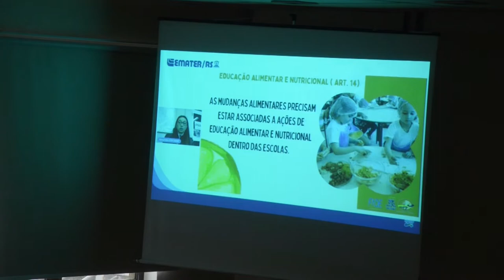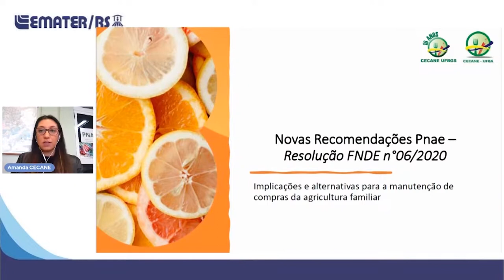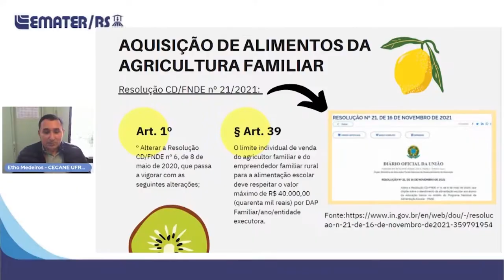Programa Nacional de Alimentação Escolar é tema de Seminários Regionalizados - Rio Grande Rural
A Emater/RS-Ascar realizou seminários regionalizados, com o tema “Nova legislação Pnae: implicações na compra da agricultura familiar, perspectivas e alternativas para a agroindústria familiar” em praticamente todos os municípios do Rio Grande do Sul, reunindo extensionistas rurais da Emater/RS-Ascar, gestores municipais, nutricionistas, conselheiros, diretores de escola e agricultores de todas partes do Estado.